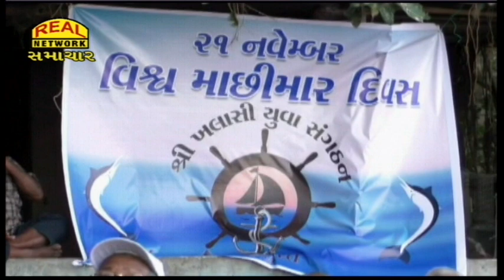વિશ્વ માછીમાર દિવસે શ્રી ખલાસી યુવા સંગઠન દ્વારા હોડી યાત્રાનું આયોજન કરાયું...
On World Fisherman's Day, a boat trip was organized by Shree Khalasi Yuva Sangathan...